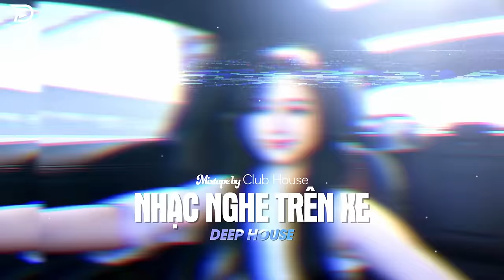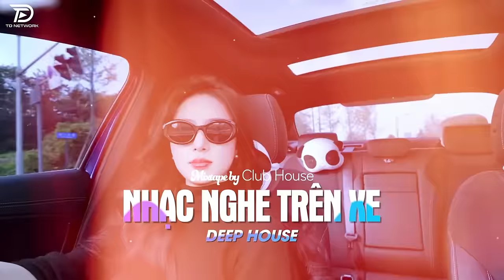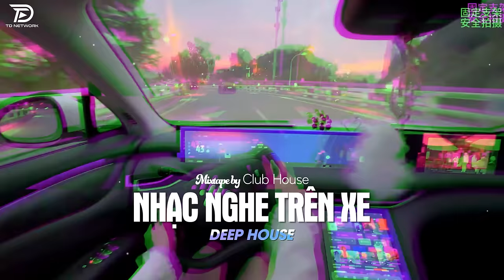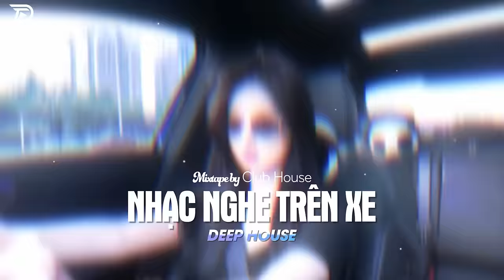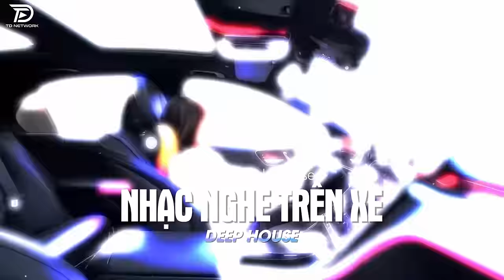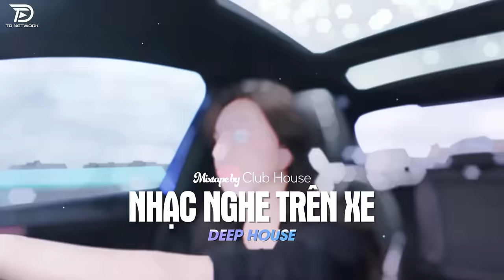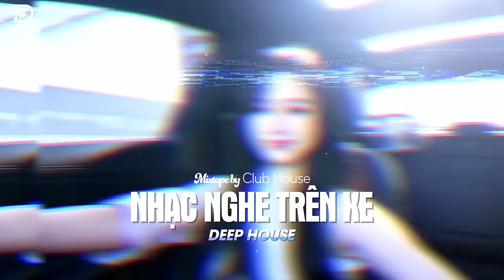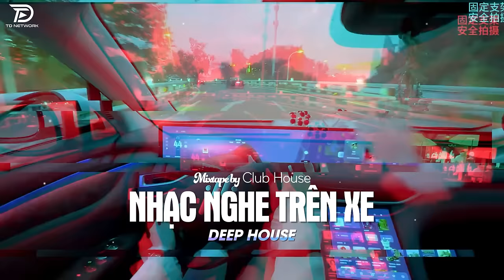NHẠC NGHE TRÊN XE - BIẾT TÌM ĐÂU REMIX | DEEP HOUSE 8X9X HOT TIKTOK HAY NHẤT